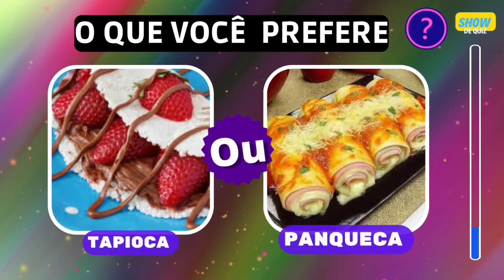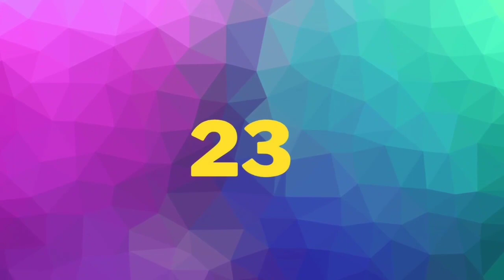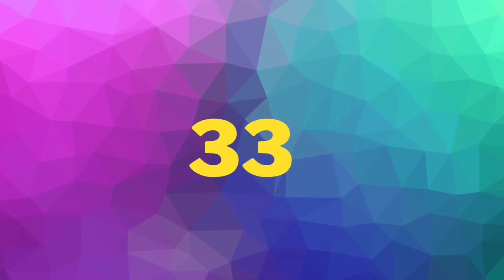O QUE VOCÊ PREFERE? Jogo das Escolhas - Edição Comidas e Doces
Olá seja bem vindo você está no canal show de quiz, no vídeo de hoje o que você prefere na versão comida , você e novo por aqui , inscreva-se no canal e ative o sininho das notificações ,agora deixa aquele like maroto , e vamos para o vídeo

Vamos testar seus conhecimentos neste Quiz ?

Deixe seu comentário com seu resultado para nós vermos quantos acertos você teve e Boa Sorte!! 💥

Assista esses videos Maroto

ADIVINHE QUAL É O NOME DA FRUTA Quantas frutas você conhece?

🌟 Adivinha quantos anos esses personagens da DISNEY têm...!

Deixe nos comentários qual Quiz você quer ver aqui no canal:

- 7 ERROS
- QUIZ ATUALIDADES.
- QUIZ ANIME
- QUIZ DESENHOS ANIMADOS